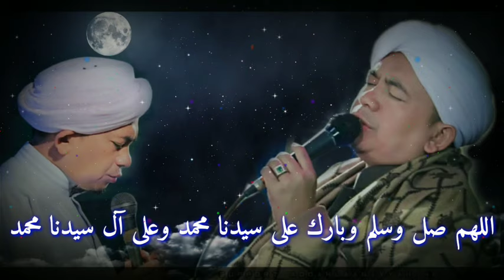1 Jam Sholawat Wabarik - KH. Ahmad Salimul Apip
Cocok buat teman kerja. Meskipun diikutin dalam hati, Alloh maha mendengar